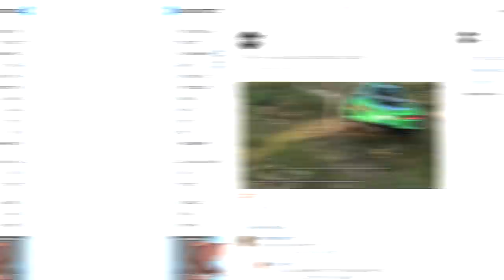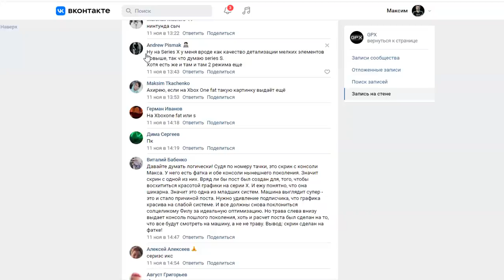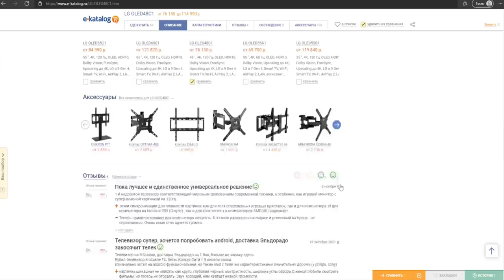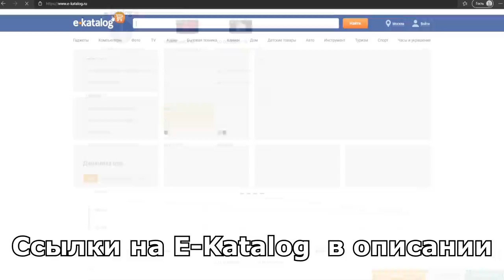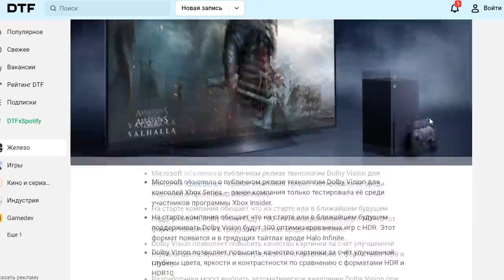ХВАТИТ ХЕЙТИТЬ XBOX SERIES S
Xbox Series S И ПОЧЕМУ ЕЕ МНОГИЕ ЗАСИРАЮТ